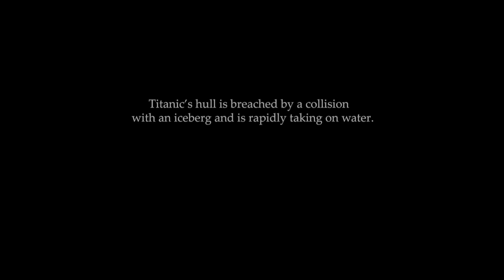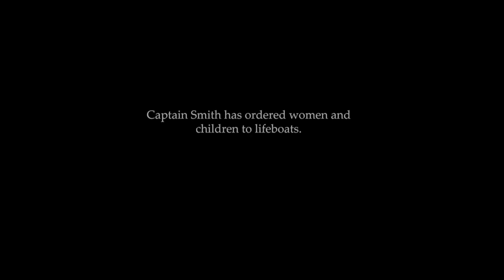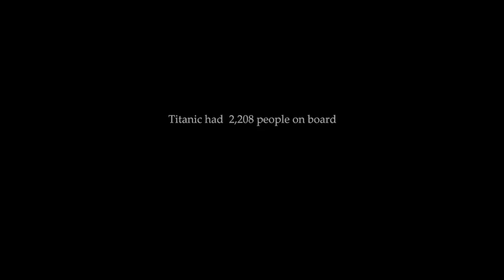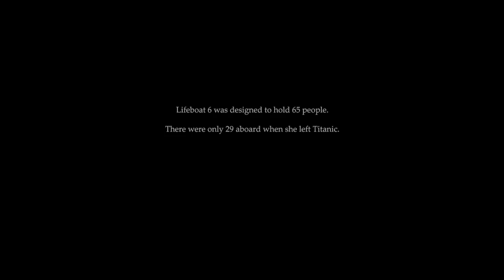TITANIC SINKING MOMENT!!! -Titanic VR Gameplay Review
Titanic VR is finally released and it brings us new mod "Expirience April 15th 1912". Let's check it out.

LIKE MY FACEBOOK PAGE I WILL ANSWER YOUR EVERY GAME RELATED QUESTION THERE

Witness the sinking of RMS Titanic. Explore the shipwreck. Titanic VR is a diving simulator and immersive interactive story. With over 6 hours of game-play Titanic VR you will leave with a greater understanding of the historic tragedy that unfolded in 1912.